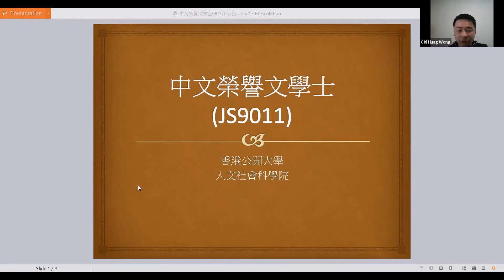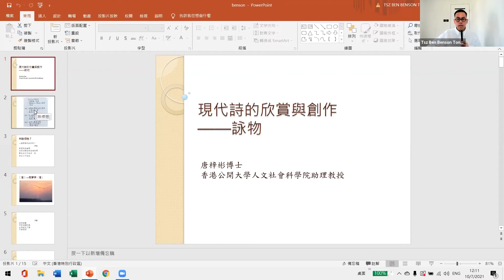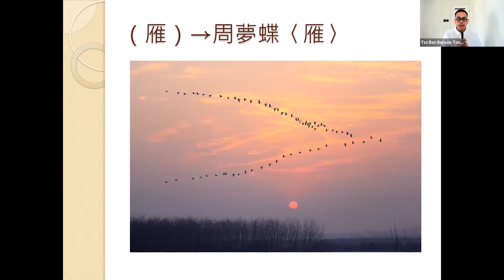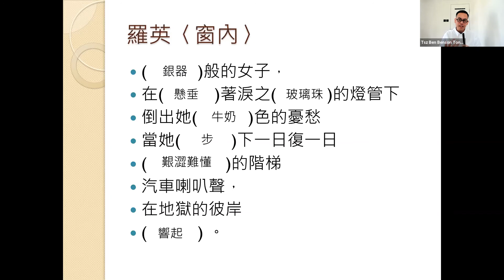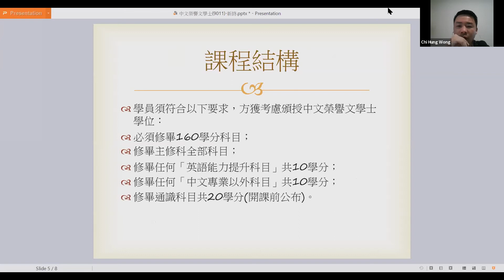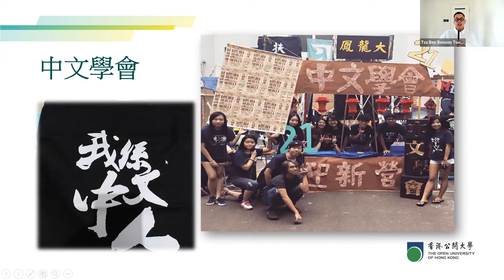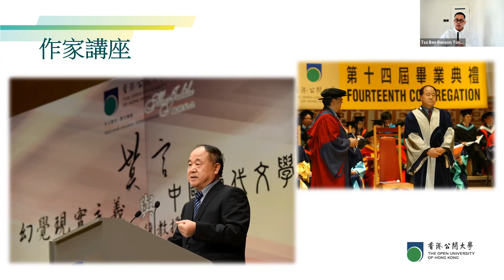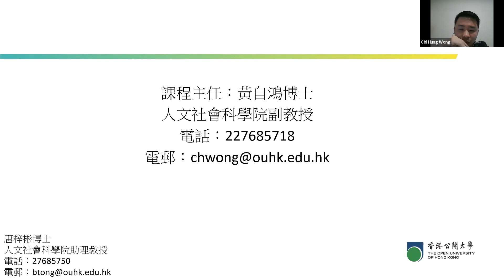A&SS JS9011 - Admission Talk